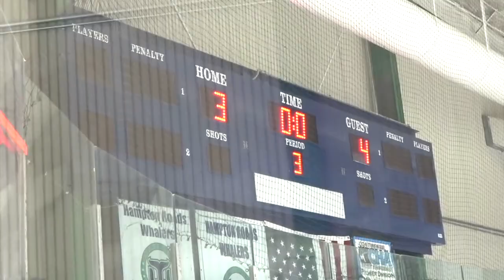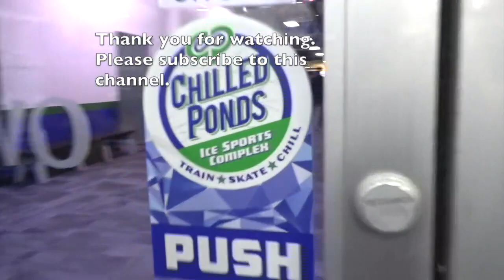Capital Academy vs Triad Storm 12U Black - Beach Veterans Cup - Nov 11th 2022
Capital Academy vs Triad Storm 12U Black at Chilled Ponds Ice Arena, VA on Nov 11th 2022. Beach Veterans Cup. Preliminary Game. Result: 3-4.

Goals:
1:22 Capitals
3:54 48. M. Russell
8:38 63. C. Scheid
12:01 Capitals
22:56 53. B. Collins
25:34 63. C. Scheid
28:04 Capitals

Assists are not listed. They are equally important as goals. A player who has more assists than goals is known as a playmaker.